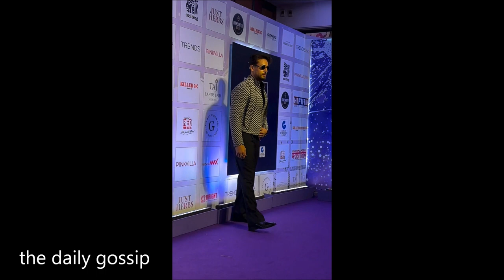Disha & Tiger Try to Kiss Other In front Of Disha At Style Icon Awards 🔥📸Watch This Video